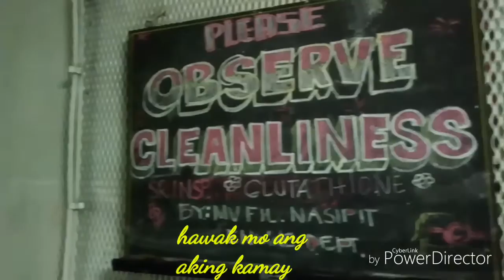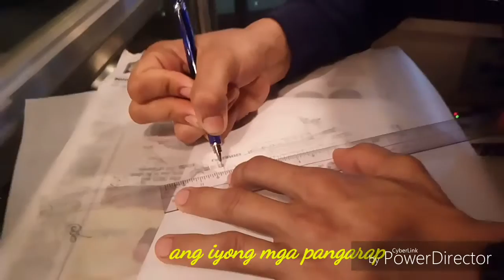COKALIONG SHIPPING OFFICIAL CHRISTMAS ID 2016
CHRISTMAS ID FEAT. MV FIL NASIPIT